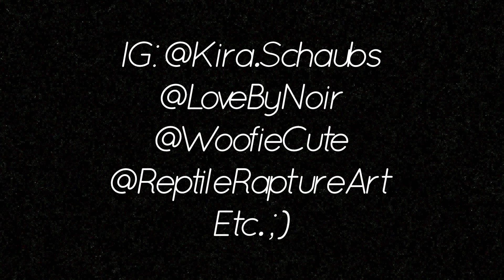Don’t Tell Me To Be “Grateful” • Adoption - Kira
Etc and others.

Art: @WoofieCuteArt and @ColorinShadow

Photography: @LoveByNoir

My Poetry Book